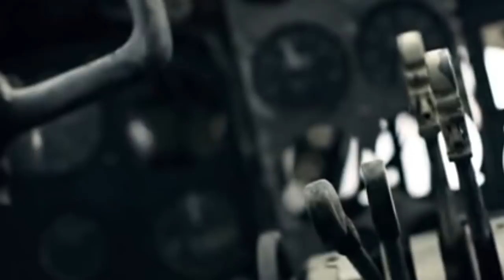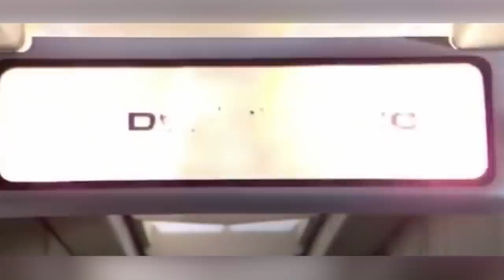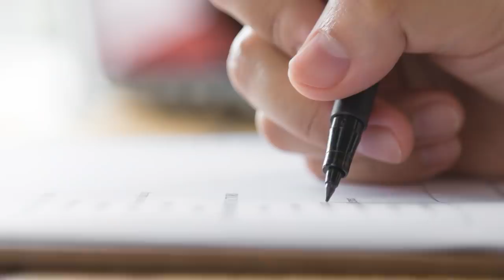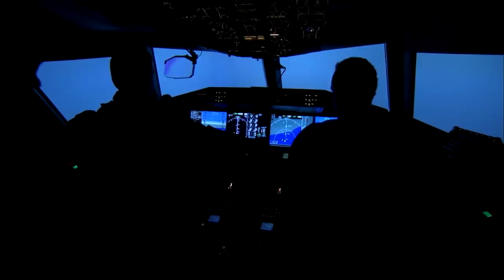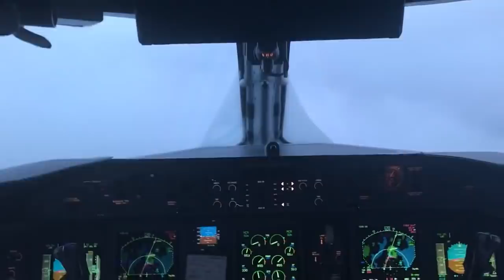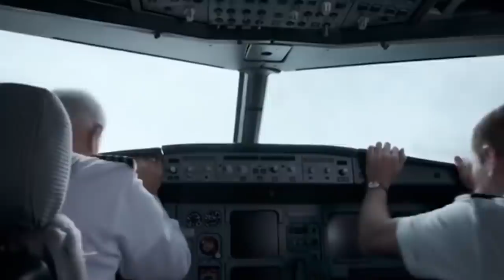12 Most Amazing Incidents With Airplanes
Many people all around the world have a fear of flying, and it's easy to see why. Human beings don't have wings, so when we want to take to the air, we have to climb aboard a machine and hope that the machine we're flying in won't fall out of the sky before it reaches its destination. The overwhelming majority of flights go smoothly, but that's not always the case - as you're about to see here in this fantastic collection of incredible incidents involving airplanes!